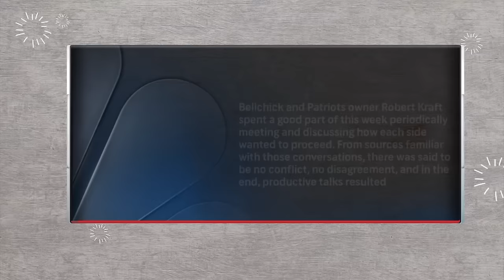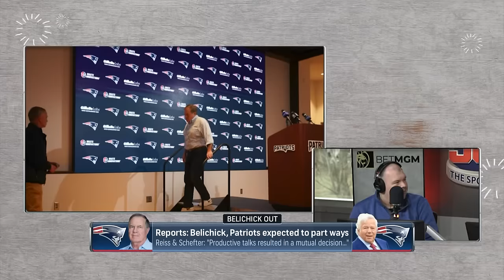INSTANT REACTION: Bill Belichick, Patriots parting ways after 24 years | Zolak & Bertrand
Albert Breer joins Scott Zolak and Marc Bertrand to offer instant reaction and analysis following news this morning that the New England Patriots and Bill Belichick are expected to part ways after 24 seasons.